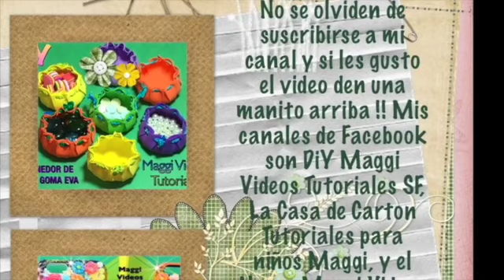Espejo Glam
El enlace de mi canal de YouTube:
Maggi Videos Tutoriales